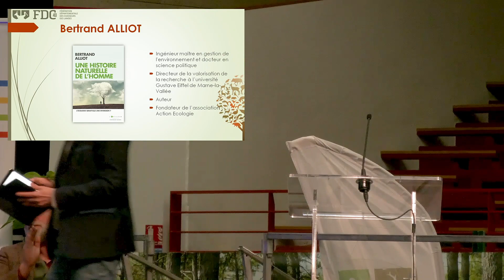AG 2023 #9 – Table ronde avec Bertrand ALLIOT